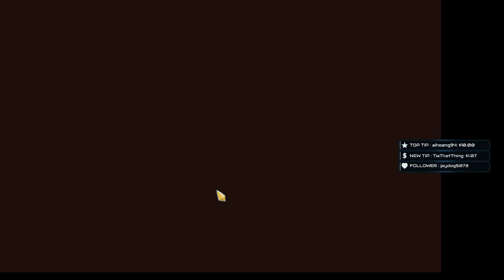Slay the Spire Live stream footage stream 3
Footage of my Slay the Spire gameplay